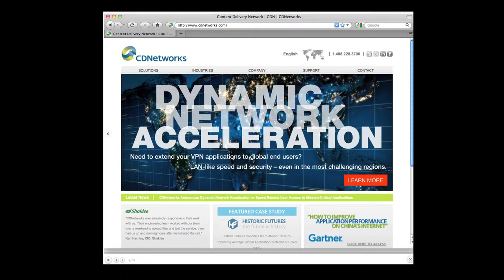la creates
Laura Anderson, an Oakland-based graphic designer and artist, talks about what makes her design business successful, and she shares some insights into how her fine art background informs and inspires her design work.